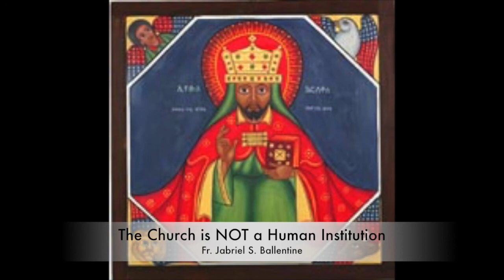The Church is Not a Human Institution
The Church is full of hypocrites. The Church is irrelevant. The Church is judgmental. And, when folk express their disgust for the Church, people often want to remind you that "the Church is a human institution, filled with sinners." I guess that's supposed to be an excuse?

Here I am, a priest in the Church and I can’t stand “church.” It disgusts me. The hypocrisy, the judgment, the pretension. It’s sickening. There are more than enough examples of shenanigans in the Church. It’s a show. It’s entertainment. Or, it’s downright boring. In either case, it’s a far cry from the Gospel. I completely understand why folk don’t want to go to church.

The Church is a horrible place!

I know: I’m an idealist. That’s what people tell me. I’ve been told that I expect too much from the Church. When I speak of its failures and shortcomings, I’m often reminded by folk that “the Church is a human institution.” I’m told that it is filled with sinners. Somehow that’s supposed to explain why the Church is such a crappy place.

But that doesn’t make sense!

I refuse to believe that the Church is supposed to be subject to human brokenness. I mean, in Jesus Christ, the human and the Divine came together. We say that Jesus is fully human and fully divine. Yet, Jesus’ humanity didn’t corrupt His divinity. So, why is it ok to believe that our humanity would corrupt the Lord’s divinity?

The Church: For the Life of the WorldIn his text, For the Life of the World, Alexander Schmemann states that Christianity was not supposed to be a religion. Christianity is supposed to transcend religion…the Way of Christ is supposed to be greater than mere religion. The Church should be a better place. And, it must be a better place. That isn’t idealism. That’s the Gospel. That is the mystery of the Faith.

Don’t let anyone tell you that the Church is a human institution. A human institution can’t save us. A human institution cannot reveal Christ to the world.

The Church is not a human institution. And, in this sermon I show why that excuse is a copout.